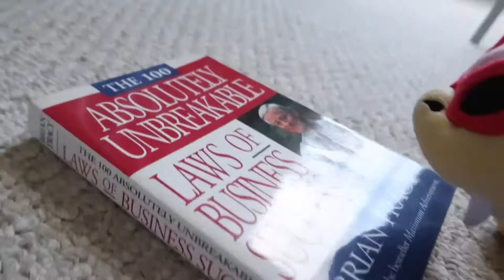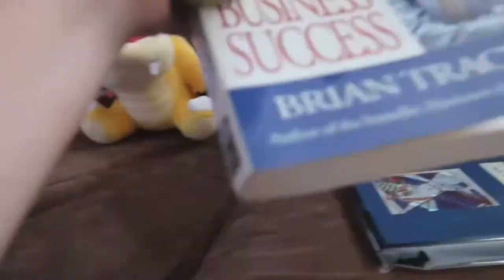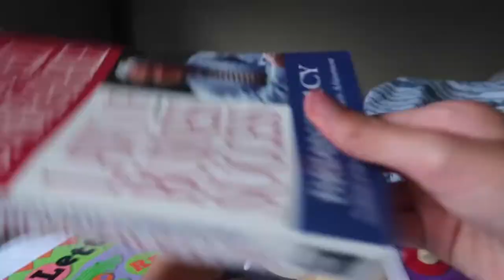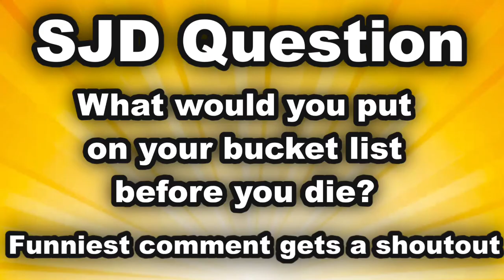SJD Movie: Ludwig’s Bucket List!